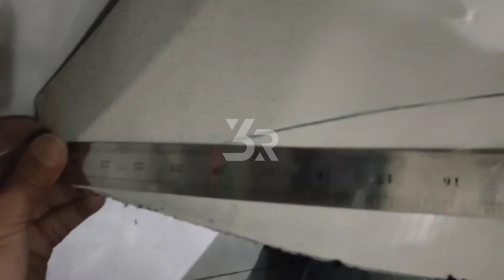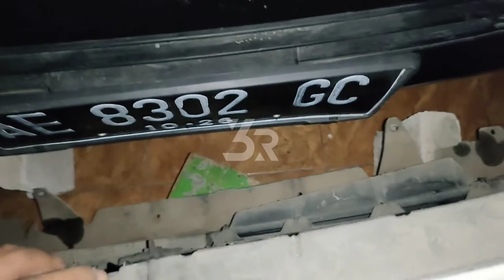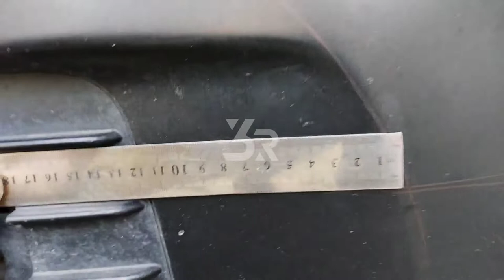full video cara upgrade grand max dengan sigra 3r channel grand max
Cara upgrade bemper pick up grand max dengan bemper sigra,dalam video ini masih banyak kekurangan yang perlu kami perbaiki,karena ini pertama kali dalam pembuatan upgrade bemper ,dengan kekurangan dan banyak kesalahan ini insya allah kami akan sentiasa perbaiki.untuk itu kami mohon dengan iklas utuk memberikan komen yang bisa memperbaiki kekurangan kami
sekian trima kasih.